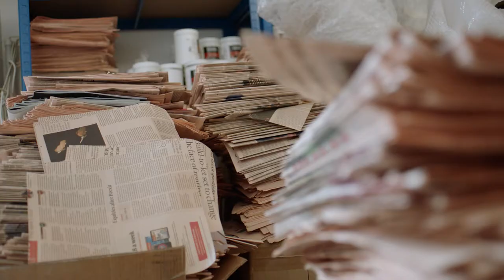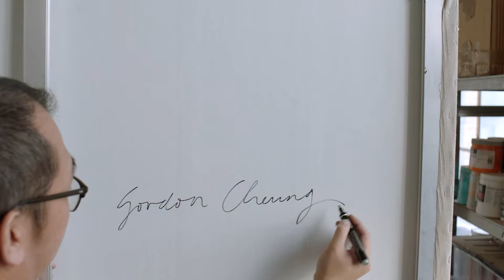Loved by GORDON CHEUNG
GORDON CHEUNG uses materials in an unorthodox manner – he takes our paint moulds it, sprays it and layers it to create unusual sculptural landscapes on the canvas.

Represented by galleries in London, Hong Kong, Miami and Dubai, Gordon’s unfamiliar use of materials has proved popular perhaps because he has nurtured his core reasons for making art.